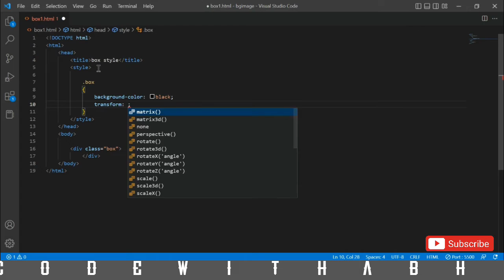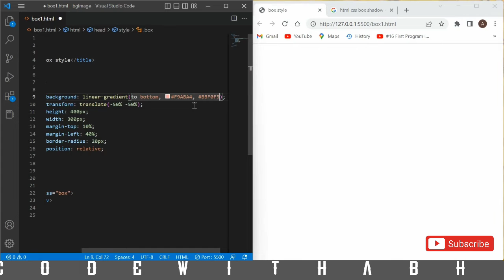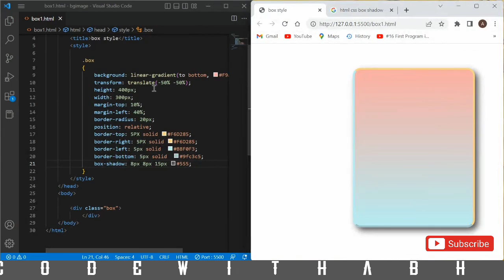CSS box-shadow | how to create box-shadow | style a box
In this video 🎥 how to create and design to a any box  and card  using html and css